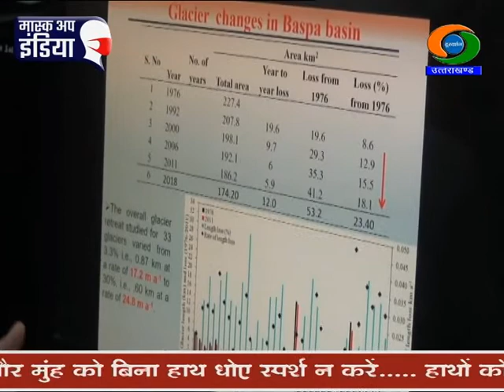Remote sensing to help in study of changing Himalayan Ecology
रिमोट सेन्सिंग तकनीक हिमालयी ग्लेशियर और ग्लेशियर में बन रही झीलों के अध्ययन में कारगर साबित हो सकती है। रुड़की में भारतीय जल विज्ञान संस्थान के वैज्ञानिक डॉ संजय जैन का कहना है कि पिछले कुछ वर्षों के अध्ययन में ये स्पष्ट हुआ है कि ग्लोबल वार्मिंग का असर हिमालयी क्षेत्र पर पड़ा है। इसके चलते ग्लेशियर सिकुड़ रहे हैं। रिमोट सेन्सिंग तकनीक के इस्तेमाल से वहां हो रहे बदलावों पर ज्यादा बेहतर नज़र रखी जा सकती है। जिससे प्राकृतिक आपदा की स्थिति में होने वाले नुकसान को कम किया जा सके।